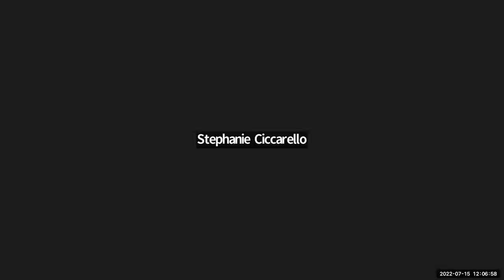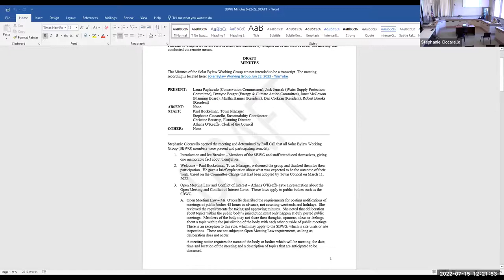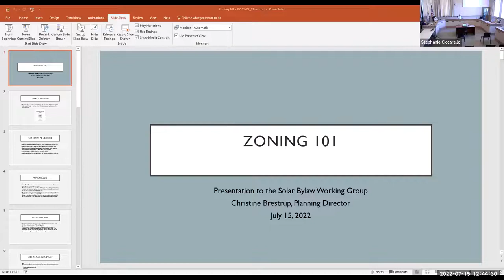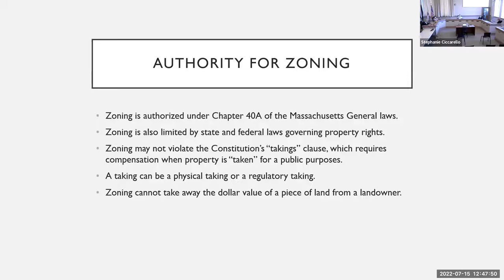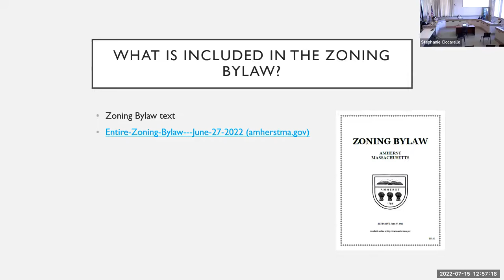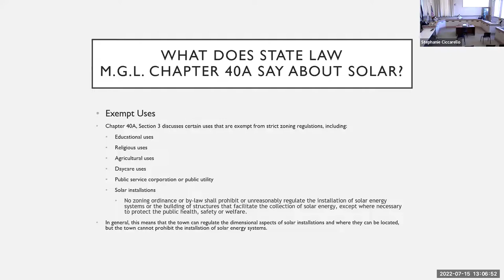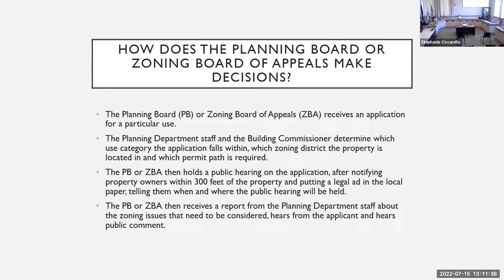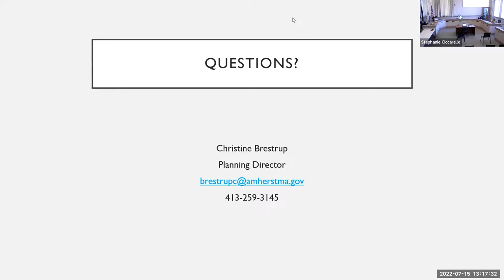Solar Bylaw Working Group Jul 15, 2022